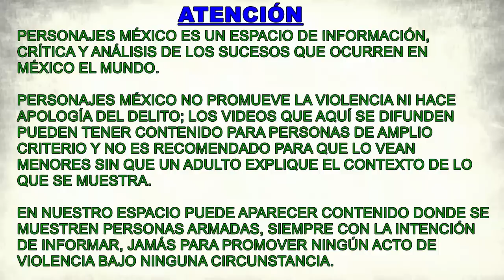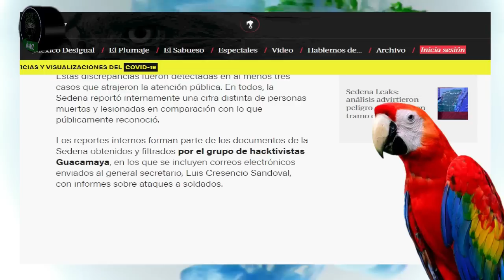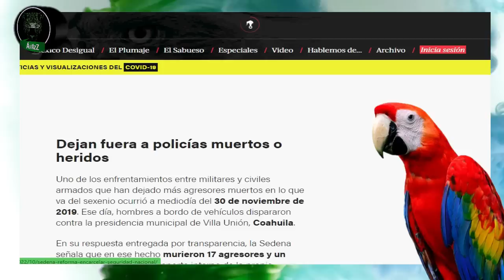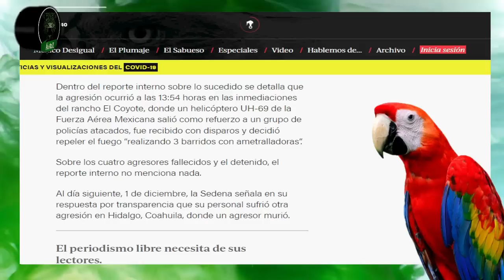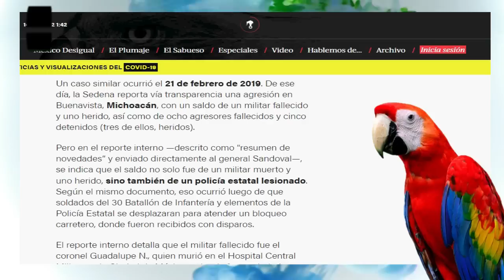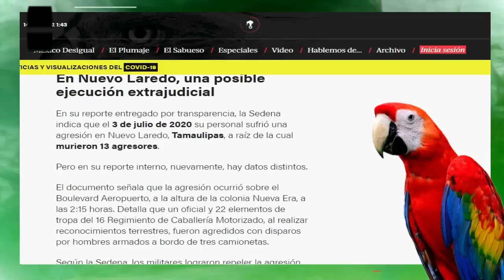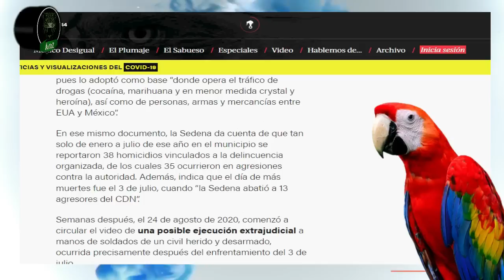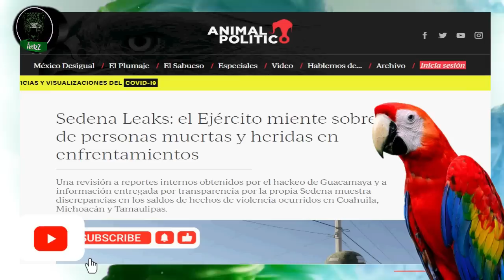Sedena miente en cifras de personas abatidas y heridas en enfrentamientos contra delincuentes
La Sedena manipula las cifras de personas fallecidas y heridas cuando han enfrentado a grupos de la delincuencia organizada; las que hacen públicas no coinciden con las que tienen en sus reportes internos. Esto se supo a raíz de las filtraciones que le fueron robadas, comparándolas con las que dan a solicitudes de transparencia.